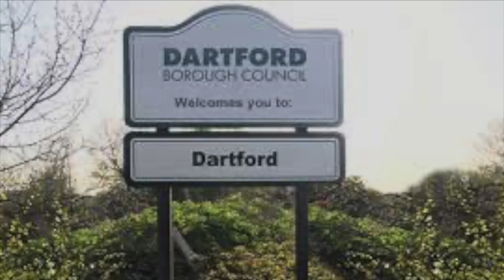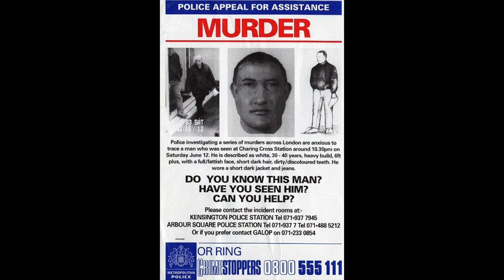TRUE CRIME - COLIN IRELAND INVESTIGATION - 2021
Albert Patrick tells all about the Colin Ireland case not heard by the public.. This Infamous serial killer even got the nickname "The Gay Slayer" @liquidbulletproductionz

Ireland suffered a severely dysfunctional upbringing.[2] He committed various crimes from the age of 16 and had served time in borstals and prisons.[2][3] While living in Southend, he started frequenting the Coleherne, a gay pub in Earl's Court, London.[4] Ireland sought men who liked the passive role and sado-masochism, so he could readily restrain them as they initially believed it was a sexual game.[5]
Ireland said he was heterosexual: he had been twice married to women and that he pretended to be gay only to befriend potential victims. Ireland claimed that his murders were not sexually-motivated.[5] He was highly organised, and carried a full murder kit of rope, handcuffs and a full change of clothes to each murder. After killing his victim he cleaned the flat of any forensic evidence linking him to the scene and stayed in the flat until morning in order to avoid arousing suspicion from leaving in the middle of the night.[6]
Ireland was jailed for life for the murders in December 1993[7] and remained imprisoned until his death in February 2012, at the age of 57.
Early life
Ireland was born in 1954 in Dartford, Kent, to an unmarried teenage couple.[2] Shortly after his birth, his father left him and his 17-year-old mother.[2] His father is not named on his birth certificate, and Ireland did not know his identity.[2] He was raised in poverty by his mother; they moved many times.[2] In the early 1960s, she married.[2] When she became pregnant, she put Ireland into care; he later returned to her.[2] In 1966 she married another man.[2] During the 1960s in Sheerness, Kent, Ireland was propositioned on three occasions and spied on once by men who were pedophiles.[2] In his mid-teens, he was sent to borstal for theft, and whilst there, deliberately set fire to another resident's belongings. At age 17, Ireland was convicted of robbery.[2] He escaped and was returned to borstal.[2]
Early adulthood Edit
In the attempt to make ends meet, Ireland had a series of manual jobs,[2] then in December 1975, he was convicted of car theft, criminal damage and two burglaries, for which he was sentenced to 18 months' imprisonment.[2] Ireland was released in November 1976 and moved to Swindon, Wiltshire. He lived with a woman and her children for a few months.[2] In 1977, he was convicted of extortion, for which he was sentenced to 18 months' imprisonment.[2] In 1980, he was convicted of robbery, for which he was sentenced to two years' imprisonment.[2] In 1981, he was convicted of attempted deception.[2]
In 1982, Ireland married Virginia Zammit; the couple and their daughter lived in the Holloway area of London.[2] In 1985, he was convicted and sentenced to six months for "going equipped to cheat".[2] He divorced in 1987, after his wife discovered he had committed adultery. In 1989, in Devon, he married Janet Young; he was violent towards her and stole from her.[2] In the early 1990s, they separated; she and her children became homeless. He moved to Southend-on-Sea, where he became homeless and lived in a hostel.[2] He later moved to his own flat. Whilst living there, he traveled to the Coleherne Arms, a gay pub in Earl's Court, London, where he first met his victims.
Victims Edit
Peter Walker
Peter Walker, a 45-year-old choreographer, took Ireland back to his flat in Battersea. There he was bound, and ultimately suffocated by a plastic bag being placed over his head.[6] Ireland placed two teddy bears in a 69 position on the body. He left Walker's dogs locked in another room. The day after the murder, having heard no news reports of the crime, he called the Samaritans and a journalist from The Sun newspaper, advising them of the dogs, and that he had murdered their owner.[6] He told them he wanted to become famous for being a serial killer. An ex boyfriend of Peter was later interviewed and told the police that Peter did not like sadomasochism and was more than likely forced into it by Ireland.
Christopher Dunn Edit
Dunn was a 37-year-old librarian who lived in Wealdstone. He was found naked in a harness. His death was initially believed to be an accident that occurred during an erotic game.[8] In addition, because he lived in a different area from Walker, a different set of investigators worked on the case. For these reasons the death was not initially linked to Walker's.[8]
Perry Bradley III Edit
Ireland met 35-year-old[9] businessman Perry Bradley III at the Coleherne pub. Bradley lived in Kensington and was the son of Texas Democratic Party fundraiser Perry Bradley Jr.[8]
The two men returned to Bradley's flat, where Ireland suggested that he tie Bradley up; Bradley expressed his displeasure at the idea.[9] In order to get Bradley to comply, Ireland told him that he was unable to perform sexually without elements of bondage. Bradley hesitantly cooper